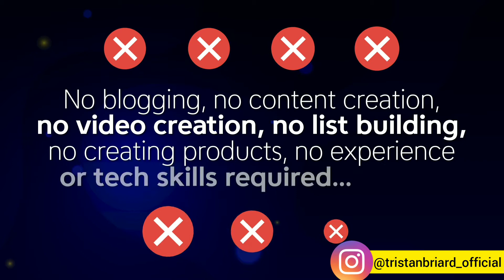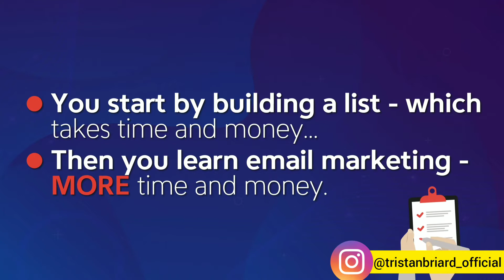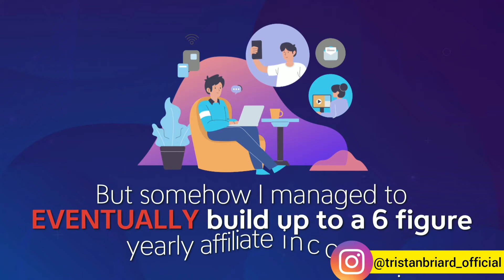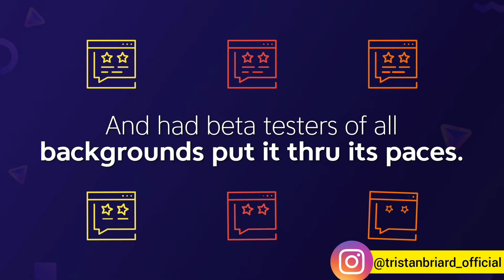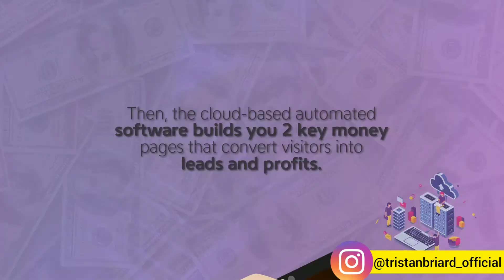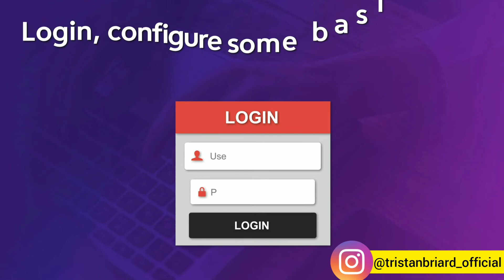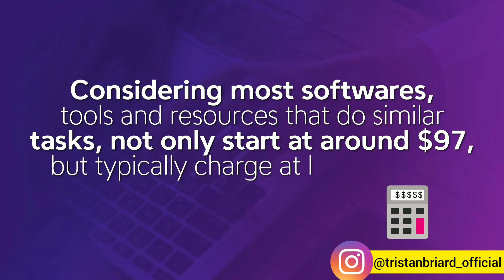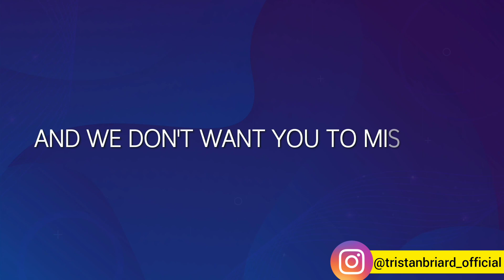How To Make $1,000+ A Day! Just With Your Smartphone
The difference between getting rich or struggling comes down to what you’re selling.

People selling BMWs make more than those selling Hyundai’s.
People selling mansions make more than those selling mobile homes.

The same is true online - when you sell HIGH TICKET offers, you make more -

This is so easy and is jam-packed with real proof, both from the creator AND from beta testers.

You WON’T need a list, any previous experience, copywriting or tech skills.
You WON’T need to wait for results - you can be banking 3+ figure commissions by this time TOMORROW.
You WON’T need to pay for traffic - free methods are part of the package!

For an extremely limited time, you get complete & ongoing access for a steeply discounted one-time fee.

But HURRY because the price is increasing and this is your shot to get in for the lowest possible cost.

Make way more in way less time?

Now you can with THIS app & proven method!

Tristan Briard